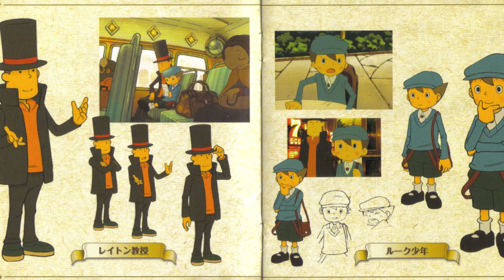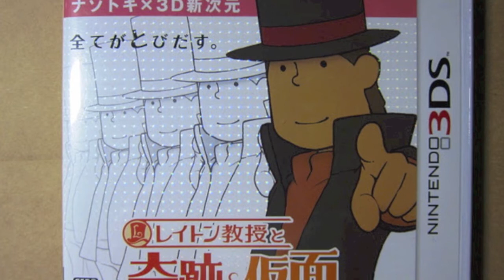Cover of Professor Layton Theme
Ett fint stycke musik. Arrangerat och inspelat av mig själv i Logic Pro 9.

A great piece of music. Arranged, performed and recorded by me in Logic Pro 9.